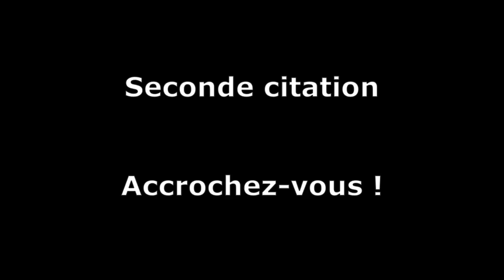EP14 Quand les dirigeants des caisses avouent - AGIRC ARRCO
Données de cadre des retraites : EP01 à EP05
Histoire des régimes spéciaux : EP06 à EP11
Les régimes complémentaires : EP13 à EP16
Le régime général : EP17 à EP20